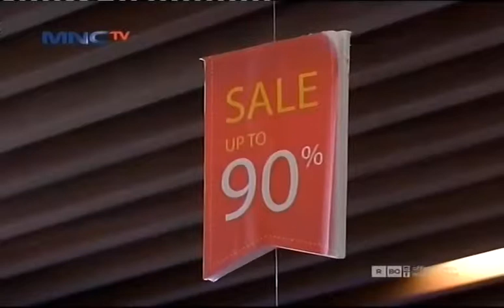Hary Tanoe Hadiri Perayaan HUT MNC Shop Ke-5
MNC Shop merayakan hari ulang tahunnya yang ke lima di Gedung MNC Financial Center, Jakarta. Chairman MNC Group Hary Tanoesoedibjo pun secara khusus hadir dalam perayaan tersebut untuk memotong tumpeng ulang tahun yang kelima. Tak lupa Hary Tanoe mengucapkan selamat ulang tahun kepada MNC Shop yang kelima tahun. Dirinya berharap agar MNC Shop bisa terus berkembang di bawah pimpinan direksi dan team work yang solid.